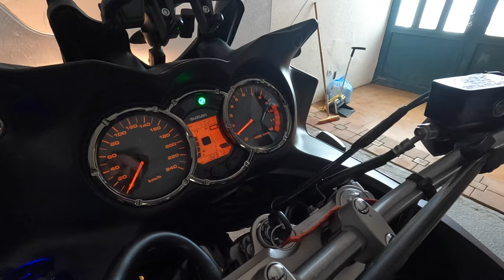8 DIO MOTO RIBOLOVACKA AVANTURA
NEUM - DUBROVNIK - KUPARI - ULCINJ